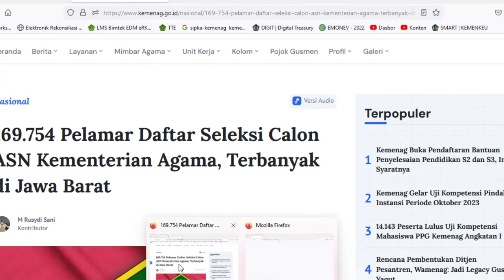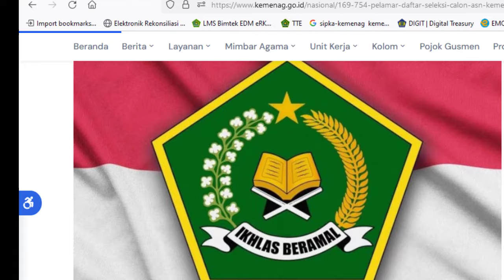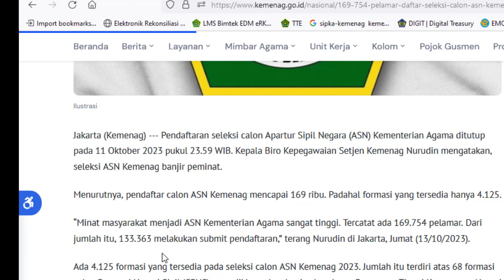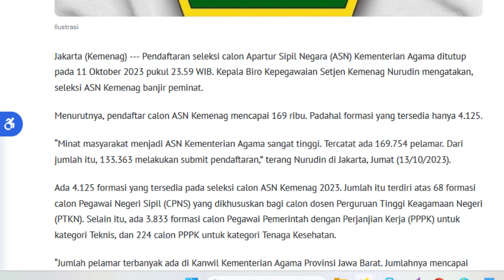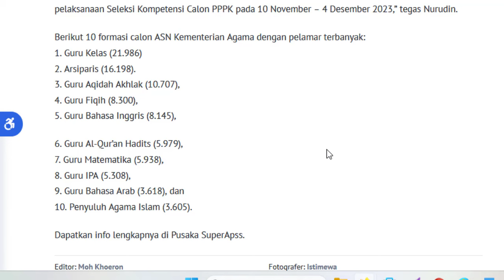10 Formasi Pelamar terbanyak calon ASN (PPPK dan CPNS) Kemenag Tahun 2023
10 Formasi Pelamar terbanyak calon ASN (PPPK dan CPNS) Kemenag Tahun 2023